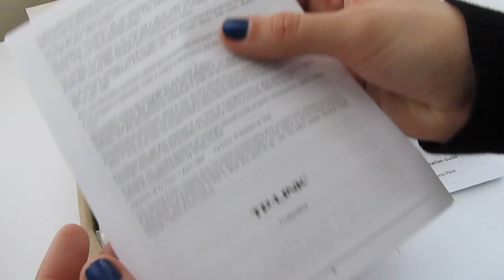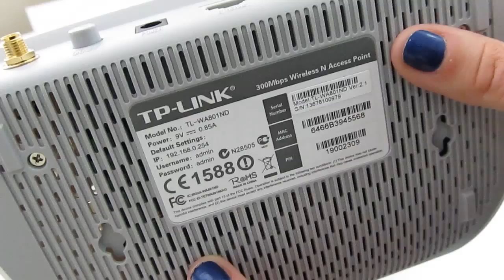Точка доступа TP-LINK TL-WA801ND | unboxing